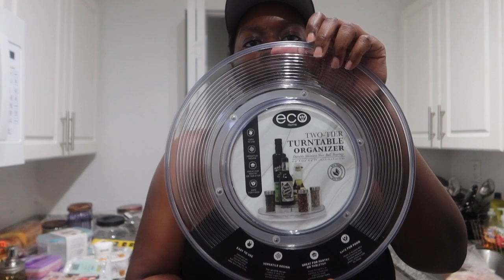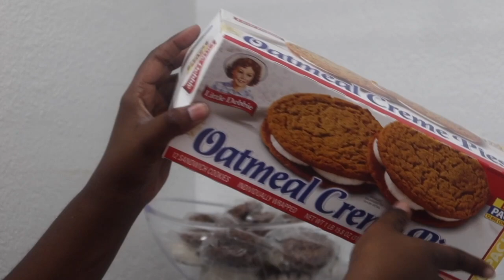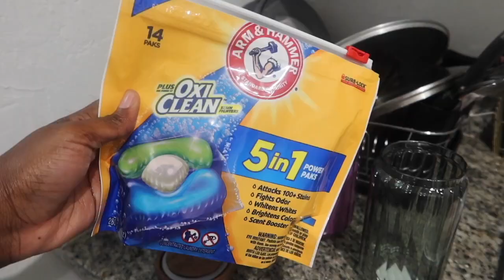VLOGS: BURLINGTON FINDS + FINDING GOOD DEALS + LAUNDRY STORAGE + CLEANING N ORGANIZING!